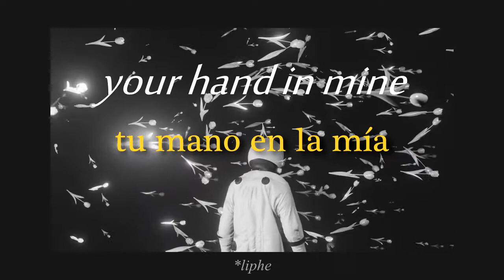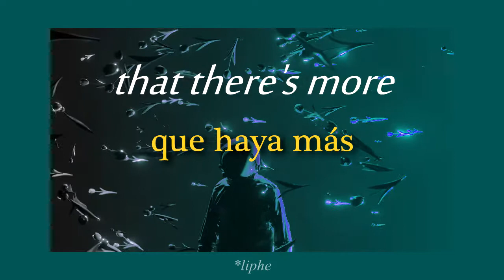Luster Dust - Your Hand (Español) (Lyrics)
Aquí seguimos.